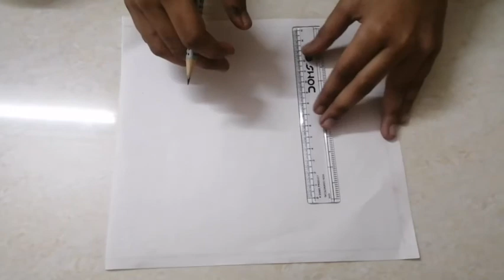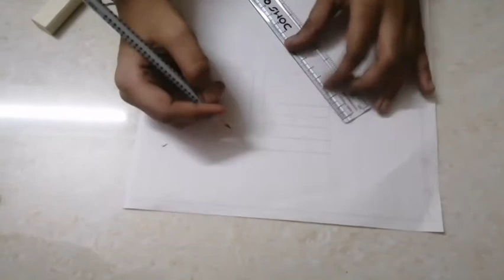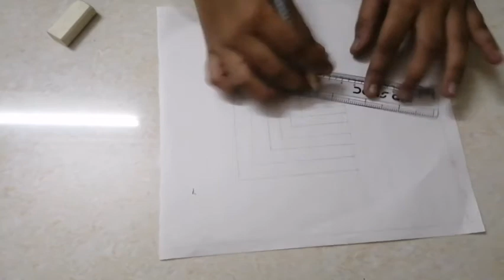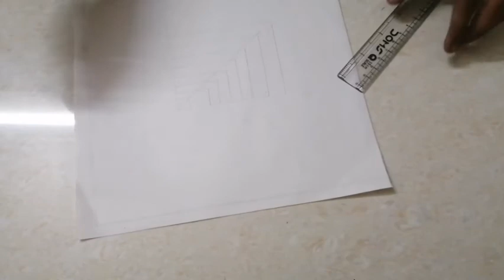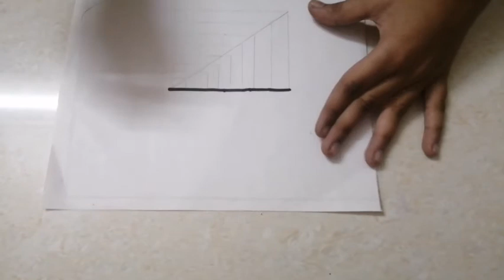Easy 3D illusion